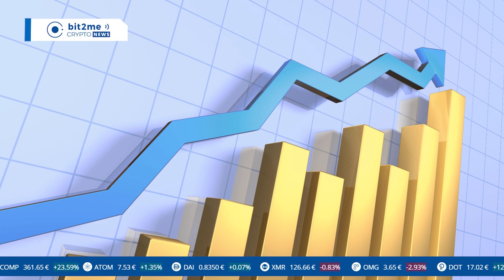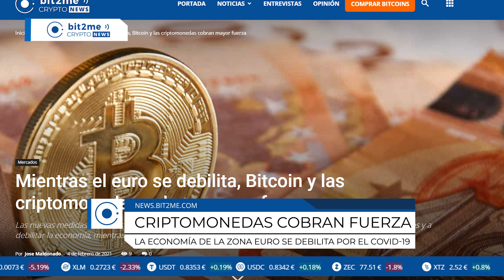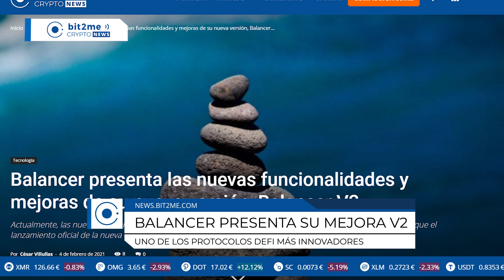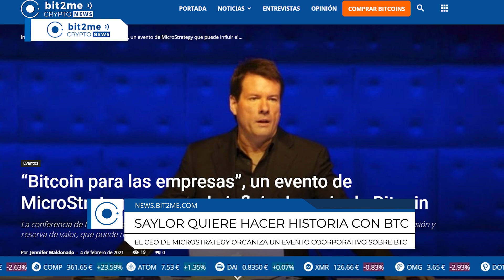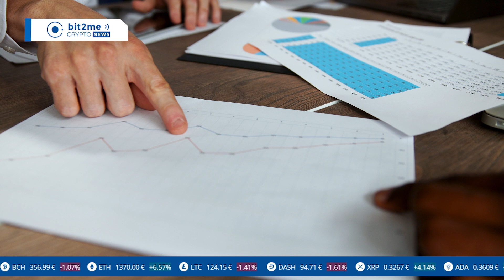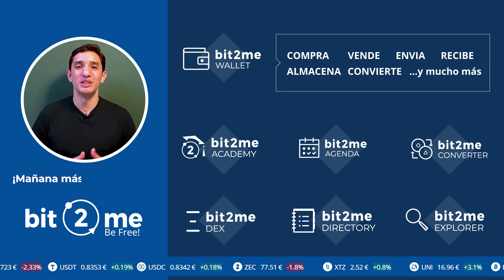🔵 🔥 MICHAEL SAYLOR quiere hacer HISTORIA con BITCOIN - Bit2Me Crypto News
🔥 Evento de bitcoin para compañías
- Michael Saylor, CEO de Microstrategy y quién el año pasado se convirtió en uno de los principales promotores de bitcoin en el mundo está llevando a cabo lo que posiblemente sea hasta el momento el mayor evento corporativo sobre bitcoin en la historia
- En el evento digital, que se está llevando a cabo entre ayer y hoy, Saylor pretende compartir su experiencia y su visión sobre bitcoin con grandes compañías interesadas en el activo, con el fin de que estas compañías puedan fácilmente replicar su estrategia
- El evento cuenta con ejecutivos registrados que representan más de 1.400 empresas
- Existe mucha expectativa con respecto al evento y algunos esperan que este pueda tener un impacto importante en el precio de bitcoin

💪 ETH sigue subiendo y está imparable
- Esta mañana llegó a tocar los 1.700 dólares en algunos exchnages
- Bitcoin está también subiendo y gran parte del día ha estado por encima de 38.000 dólares
- ETH 28% en el mes, más de un 100% en el año
- BTC 15% en el mes, cerca del 25% en el año

🇺🇸 Recientemente habíamos hablado de Miami cripto
- Ahora, el alcalde de Miami está considerando ofrecer la posibilidad de recibir salarios en BTC
- Durante una entrevista con Forbes, Francis Suarez mencionó que esto sería una gran oportunidad para que más personas tengan exposición a este activo y para posicionar a la ciudad y el estado como un centro de innovación financiera
- Atraer empresarios e inversionistas

💶 Mientras el euro se debilita, Bitcoin y las criptomonedas cobran mayor fuerza
- Los nuevos rebrotes del virus están obligando a los gobiernos a implementar nuevas medidas sanitarias que afectan las actividades y de cierta forma afectan la economía
- Adicionalmente, parte de las medidas adoptadas incluyen estímulos económicos que representan la inyección de nuevo dinero en la economía
- Gran parte de ese dinero no está realmente circulando en la economía y está siendo ahorrado pensando en que pueden venir tiempos más duros
- Lo que resulta interesante es que cada vez más personas ven a bitcoin y las criptomonedas como alternativas para ahorrar

📰 Balancer presenta las nuevas funcionalidades y mejoras de su nueva versión, Balancer V2
- Balancer, uno de los protocolos de finanzas descentralizadas más innovadores está lanzando la versión 2 de su protocolo
- De acuerdo con los líderes del proyecto, actualmente los contratos inteligentes están siendo auditados y esperan estar en vivo en marzo de este año
- Entre las mejoras propuestas se pretende reforzar la seguridad, flexibilidad, eficiencia de capital y eficiencia en el consumo de gas que en este momento está siendo un grave problema para la red de Ethereum

00:00 Sumario
0:24 Promo Bit2Me Live
0:49 Primera Noticia
1:20 Segunda Noticia
2:21 Tercera Noticia
3:23 Cuarta Noticia
4:23 Quinta Noticia
5:34 Pregunta del día
5:49 Cierre

🎁 *¡Has descubierto un regalo!* Si estás aquí, aprendiendo, te mereces nuestro regalo especial: Regístrate en Bit2Me con este enlace y en tu primera compra de 100€ o más te regalaremos 5€ *¡La revolución la creamos entre todos!*

Compra y vende Bitcoin , Ethereum , Litecoin , Dash, Bitcoin Cash , Ripple y otras criptomonedas . Soporte telefónico en Español . Con tarjeta VISA / Mastercard , transferencia y dinero en efectivo . El mejor monedero ( wallet ) crypto.